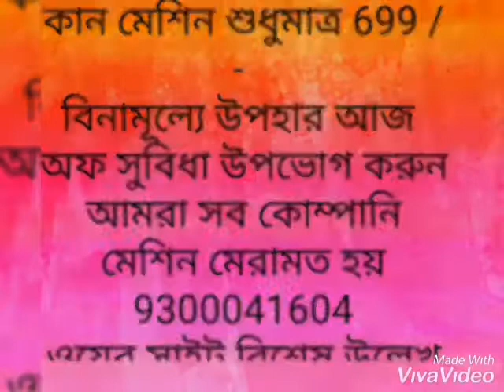hearing loss va disability, 9300041604